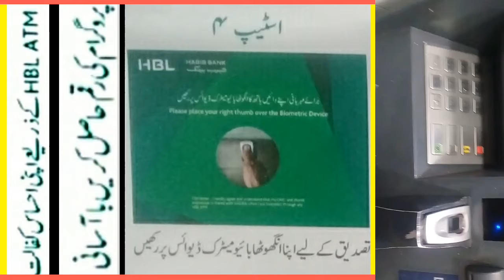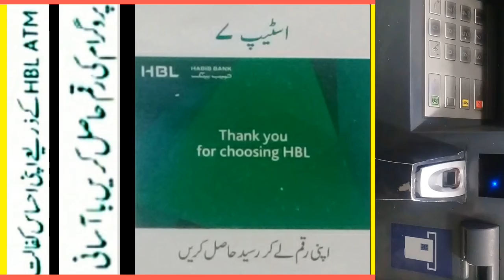Ehsaas kaflat programme ATM